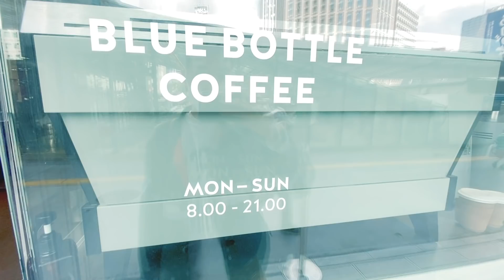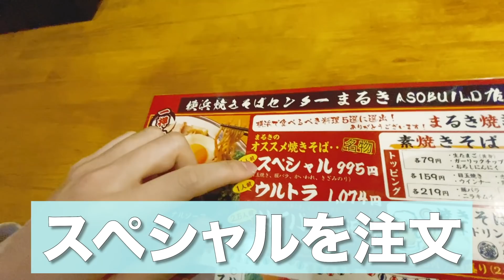[スニーカー・店頭]どうしても欲しいあの一足を求めて現場へ急行！？果たして、、久々の現場GOT'EMとなるか！？-Chillin’ Fashion Crib Vol.427-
今回は第427弾ということで、ちょっと特別な思いで欲しくなったあの一足を買いに現場へ！

果たして久々の現場ゴッテムなるか！？

恒例飯テロもありますぞ！

[メモ]
・焼きそばセンターまるき
〒220-0011 神奈川県横浜市西区高島２丁目１４−９ アソビル 1F

-朝岡周 & The Jack Band-
朝岡周 Sax
宮本憲 Guitar
原田ソウ Bass
大津惇 Drums

[SNS]
Chillin’ Fashion Crib公式 Instagram